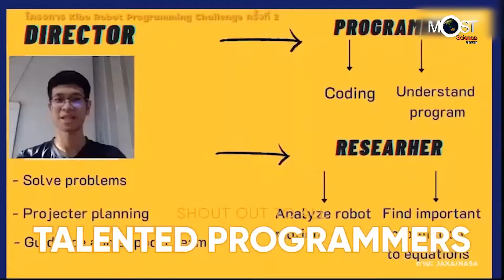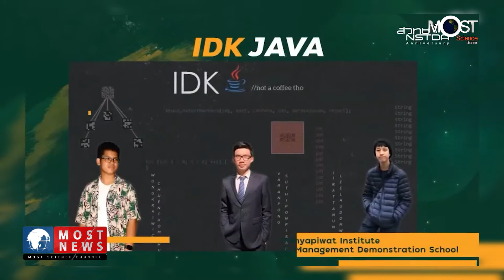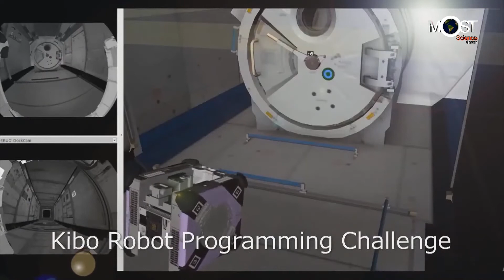MOST NEWS สวทช ประกาศผล 'The 2nd Kibo Robot Programming Challenge' ทีม "อัสสัมชัญธนบุรี" ชนะเลิศ